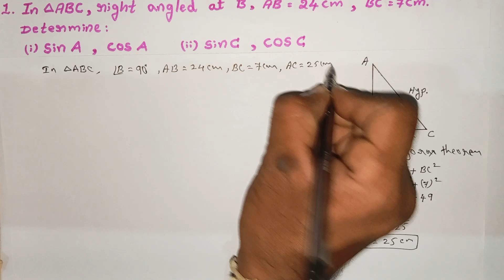CLASS 10, INTRODUCTION TO TRIGONOMETRY, EXERCISE 11.1, CBSE 8.1 (1st Problem Solved)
1. In 📐 ABC, right angled at B, AB = 24 cm, BC = 7 cm. Determine:

(i) sin A, cos A

(ii) sin C, cos C